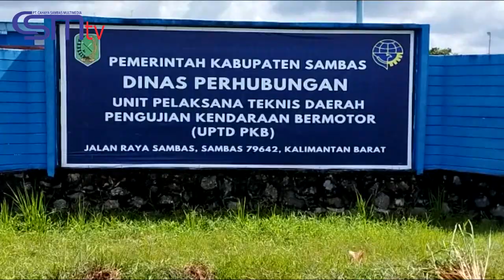CSMTV Sambas DISHUB SAMBAS DAN LANTAS SOSIALISASI KIR KENDARAAN, BEGINI REAKSI SUPIR ANGKUTAN